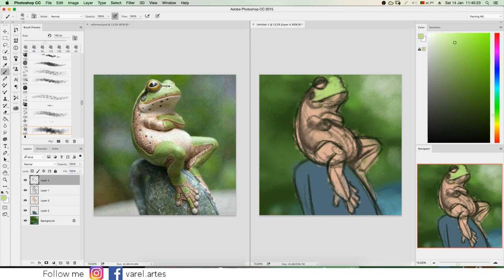Thoughtful Frog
1Hour 40 Minutes
You can find the painting here: